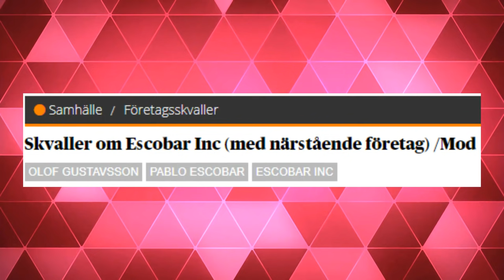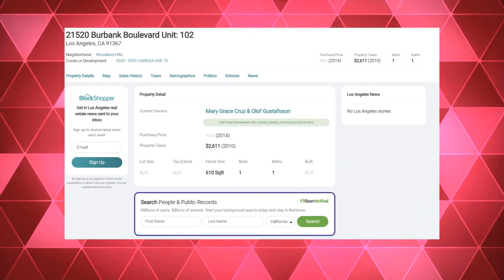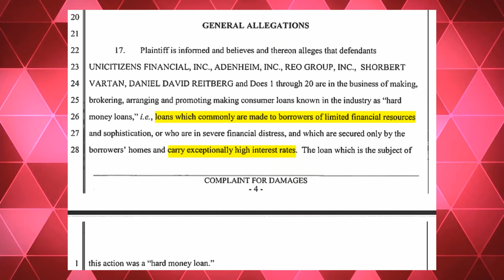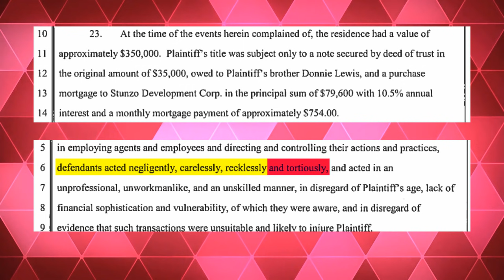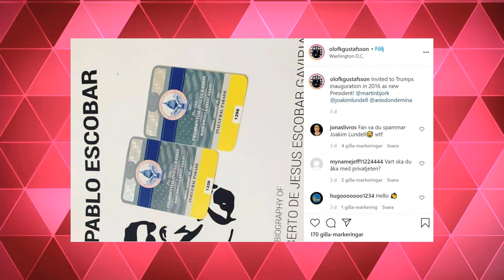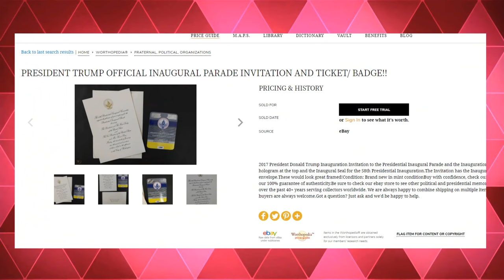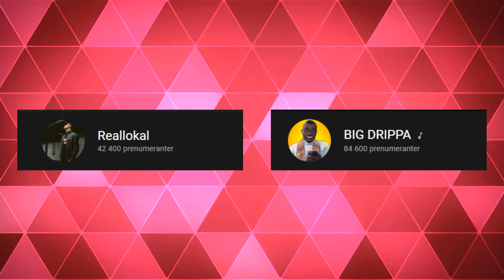OLOF K GUSTAFSSON LJUGER OM ALLT - SKULDER PÅ 1.4 MILJONER - FAKE KLOCKA - KÖPTA VISITKORT - DEL: 2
Olof the mytoman